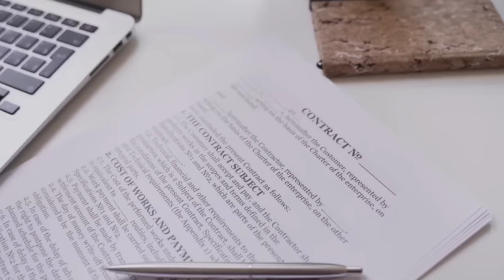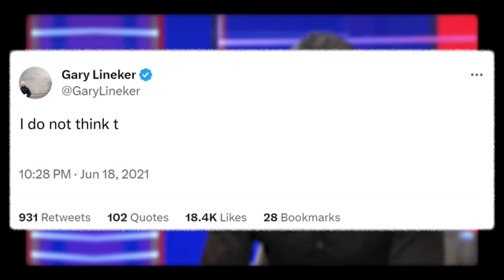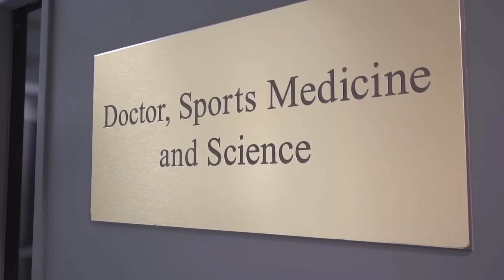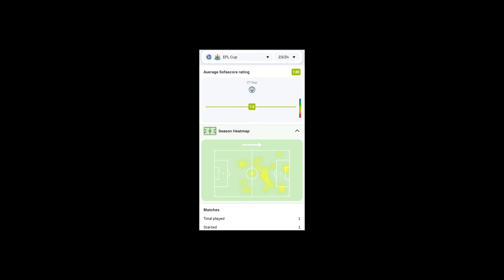How I Became The Most Complete Striker in the World: Alexander Isak Full Documentary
Alexander Isak is one of the most promising Talents in the worlds right now, but does he have the ability to be world class? alexander Isak goals , Alexander Isak interview